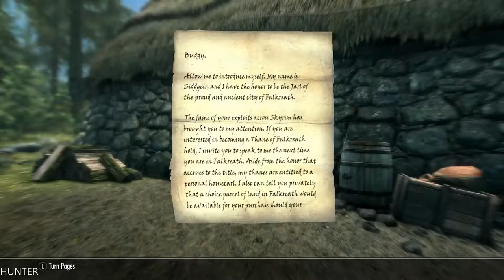The Elder Scrolls V: Skyrim Special Edition PART 5 PLAYSTATION 4 (1080p60FPS)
PC Specs:
- CPU: INTEL Core i7 7700K (4.6GHZ)
- MAINBOARD: ASUS ROG MAXIMUS X HERO
- RAM: G.Skill Ripjaws V 16GB (4X 8GB) DDR4 3400 Mhz
- VGA: ASUS ROG GTX 1080TI Gaming  11G
- SSD: Samsung 850 Evo 500GBX2
- HDD: WESTERN DIGITAL 3X4 TB SATA III HDD 128MB
- CASE: CORSAIR 600T WITHE
- PSU: Corsair HX1000i 1000W Platinum
- CPU COOLER: Corsair Hydro Series H100i GTX